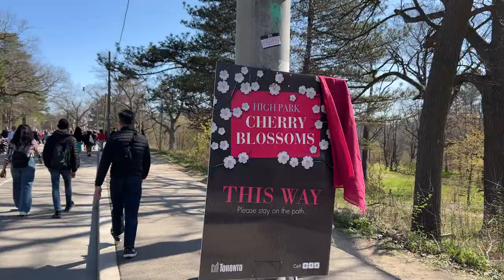Cherry Blossom High Park Toronto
Ahhh, Cherry Blossom season... Every year at the start of May, High Park in west Toronto gets absolutely packed with tourists from all over the GTA and Ontario to see our beautiful Cherry Blossoms. It's astounding just how many people flock to the park for this event, and I think this year there was more traffic than ever.

Not sure what's been going on the last few years. But it seems like everyone is just a little more excited to be out and about with family and friends. The entrance to the blossoms looked like a Best Buy on Boxing day...lol

Basically, the goal was to film some footage here and see if it was worth it to weave through traffic, take an hour to find a parking spot and be shoulder-to-shoulder with people throughout most of the park to get a glimpse of this natural beauty... Spoiler alert, it was! All you have to do is take a look at some of this incredible drone footage of the blossom!

A little history... The first Japanese Somei-Yoshino Cherry Tree was planted In High Park in 1959 and was gifted to the city by the citizens of Tokyo after world war two. The trees tend to bloom early on in the season and are always gorgeous! Later on, another 34 cherry trees were donated to High Park and other places around the city like the Exhibition Place and universities like York U and the University of Toronto.

In this video, we also walk the entire loop of High Park and show a bit of everything the park has to offer... Including Grenadier Pond, Grenadier Cafe, the High Park Baseball diamonds, The High Park Swimming pool, tennis courts, etc. High Park itself is situated at High Park Ave and Bloor St 10mins from Bloor West Village, Swansea, The Junction and Baby Point.

Chis rated this a 9.5/10 if it's your first time here, but a 6.5/10 for himself... Because we've seen the blossom countless times. I gave it a solid 7.5/10 regardless. Awesome vibes! I would absolutely recommend coming to check out the blossom if you get the chance!

Alex Drobin is a Top Producing Real Estate Agent with Remax Professionals Sidorova Inwood Realty that helps people in Toronto buy their dream home, sell their home for more money in less time, and invest in Real Estate.

Alex also hosts a travel show for Travel XP TV - a leader in travel content worldwide. He has filmed in places like India, The Netherlands, The United Arab Emirates, Ireland, Canada, Taiwan, Cuba, etc.

Comment what you’d like to see next below!